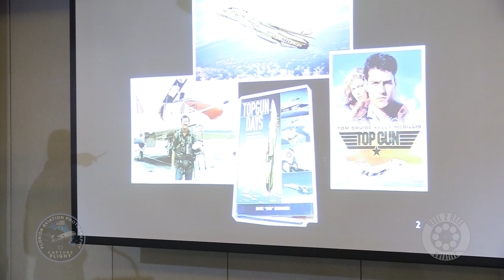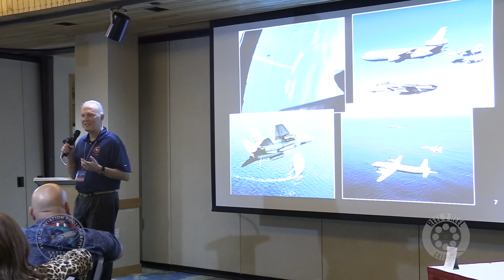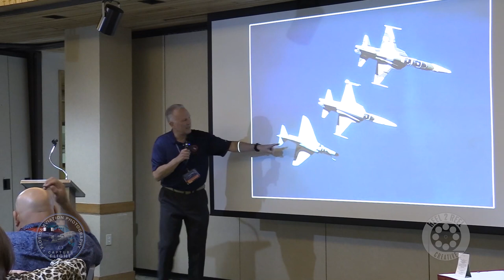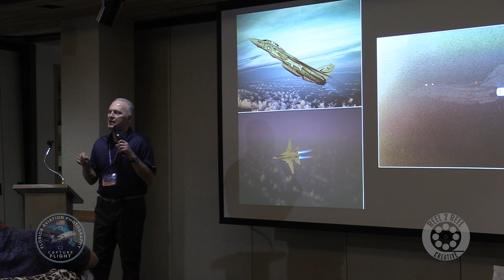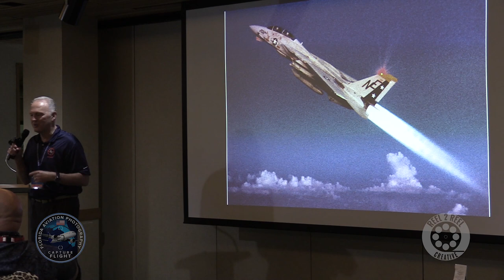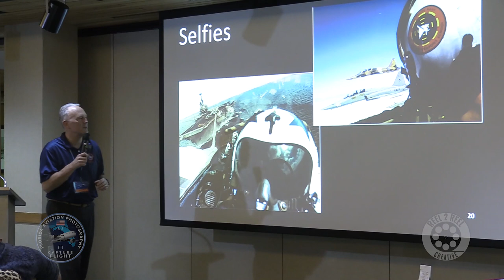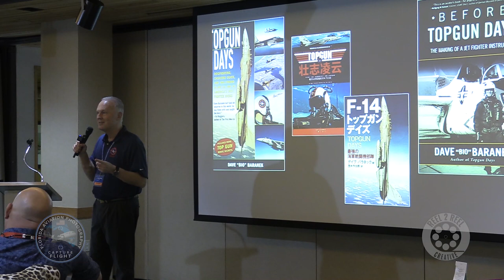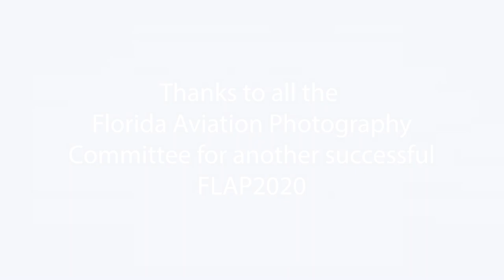Dave"Bio" Baranek "TopGun Days" | FLAP2020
On Thursday, January 16th 2019 at the FLAP 2020 30th anniversary banquet, David Baranek, delivered a spectacular presentation on his cockpit photography from the venerable Grumman F-14 "Tomcat" during his service as a naval aviator!
Dave “Bio” Baranek enjoyed a successful, 20-year career in the Navy, starting with assignments to F-14 Tomcat squadrons and the elite Topgun training program, and later assignment to the Joint Chiefs of Staff and the U.S. 7th Fleet. At one point he commanded an F-14 Tomcat fighter squadron, responsible for nearly 300 people and 14 aircraft worth about $700 million.

While serving as a TopGun air-to-air combat instructor in 1985, he had the unusual experience of flying aerial sequences used in the film "Top Gun.” He also served as a dialogue adviser on the project, and took some of the few available photographs of the movie's black F-5 fighters in flight. His book “TopGun Days” is a vivid account of flying with the best of the best